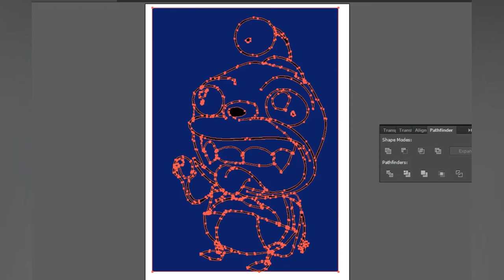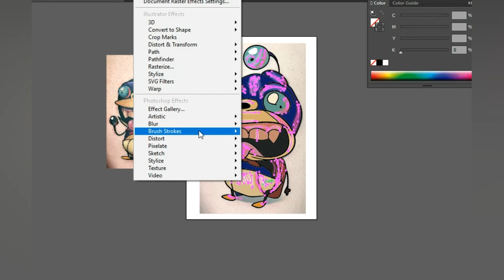Era uma tattoo mais virou desenho digital